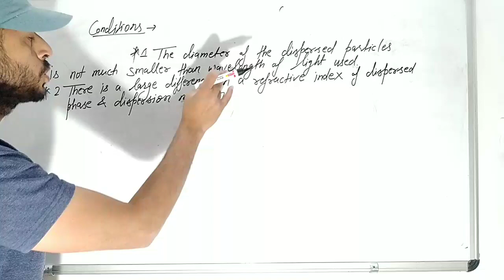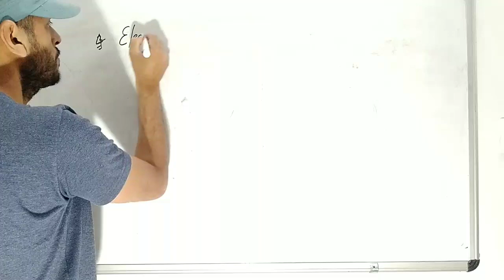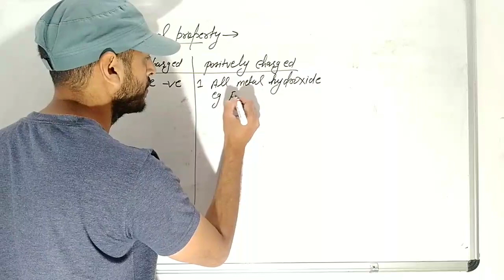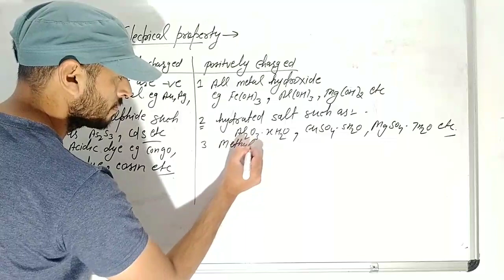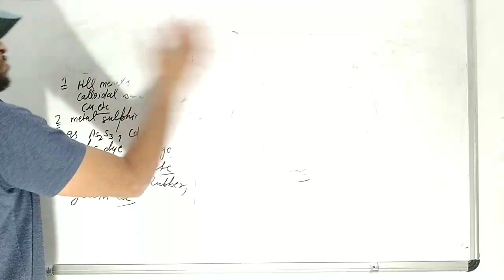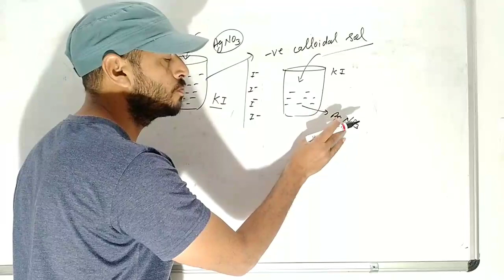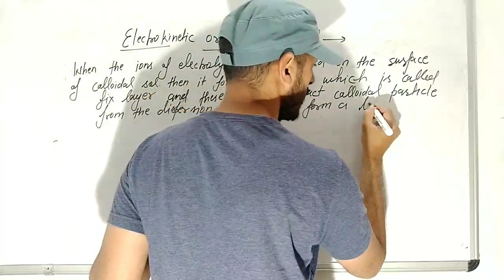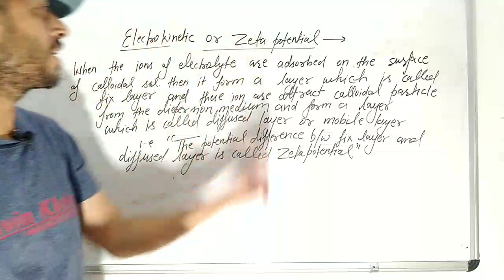Class 12: Surface Chemistry